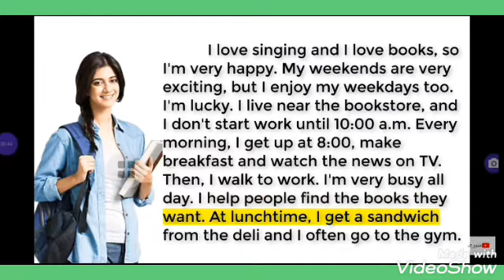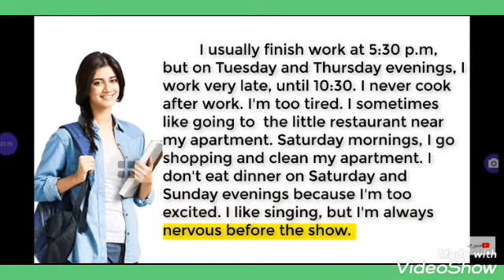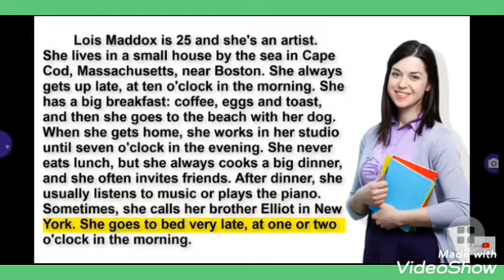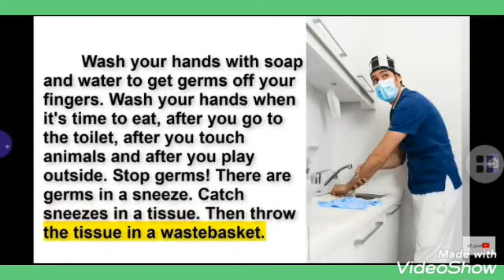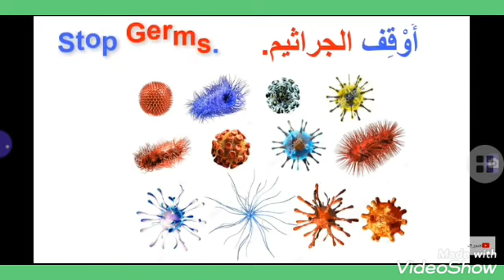Lectura con audio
Ingles lectura